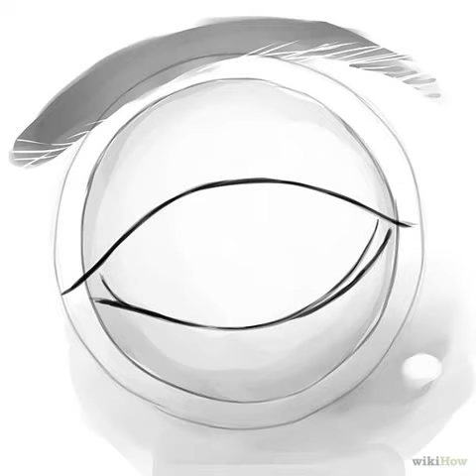almond shaped eyes pictures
Google cosmetics to buy almond shaped eyes pictures